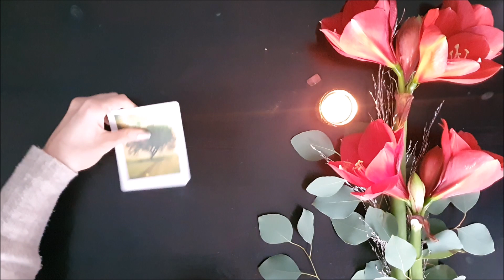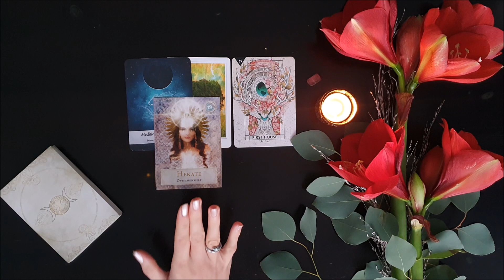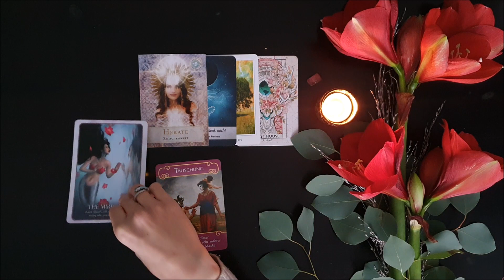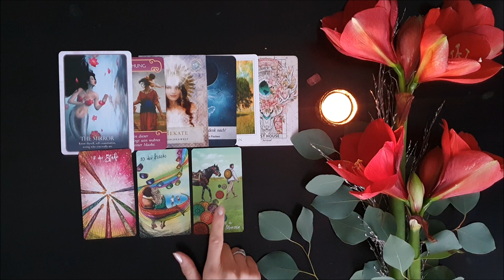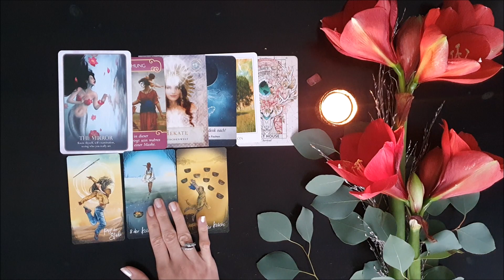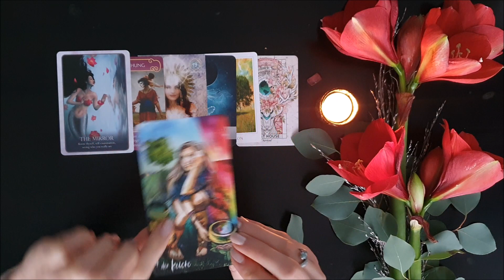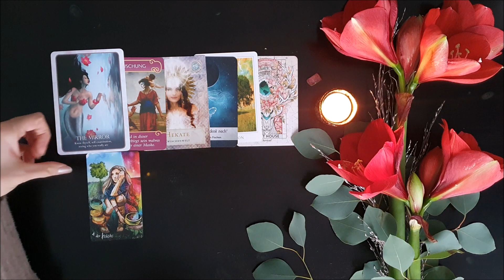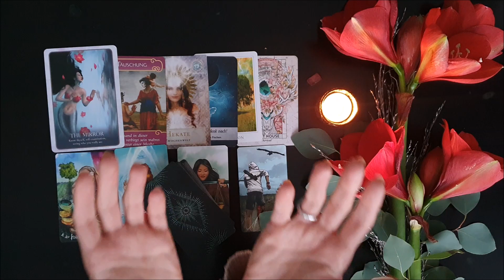Stier 2022 ♉️ Zugang zu einer neuen Welt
Sternzeichen Stier, wenn du wissen möchtest was im Jahr 2022 auf dich zukommt, dann schau dir dieses Orakel an!

❗️ Bitte beachte, dies ist eine reine Kartenlegung und kein Horoskop. Interessierst du dich für die Astrologie und möchtest mehr über aktuelle Konstellationen erfahren, schau dir gerne meine Videos mit dem Titel "Sternenzeit" an.

Deine Artemis 🏹

Hier findest du noch ein paar Links zu den Decks die ich benutze, sowie Bücherempfehlungen usw.:

Mystisches Tarot

Cosmic Tarot

Buchempfehlungen für mehr Licht und Liebe in deinem Leben:

Osho – Liebe Freiheit Alleinsein

Der Alchimist, Paulo Coelho

Siddhartha, Herman Hesse

Herzlichen Dank💝